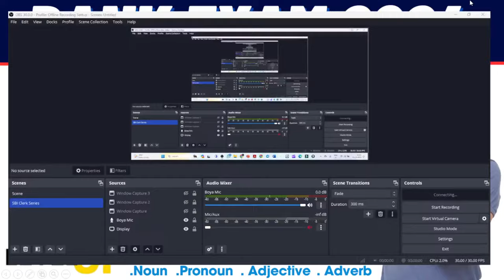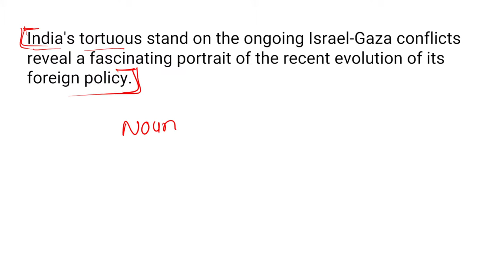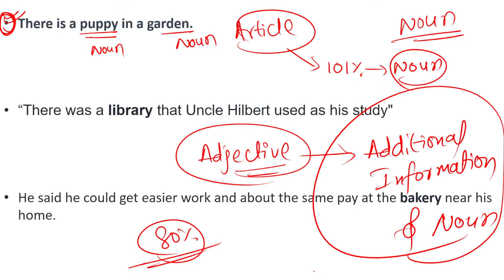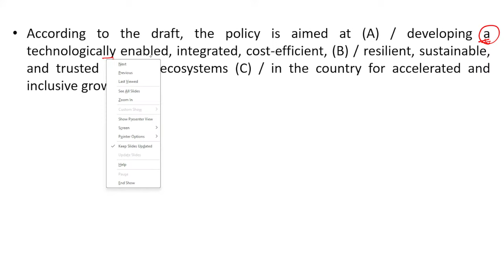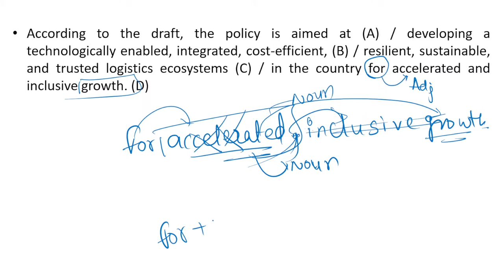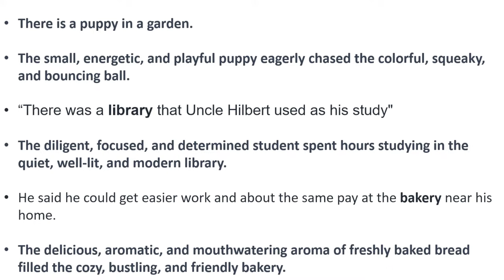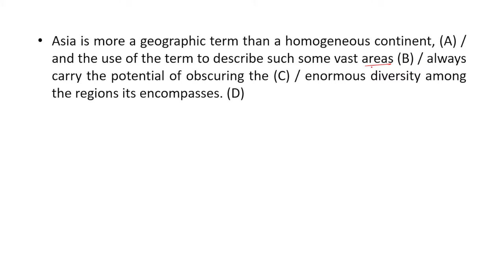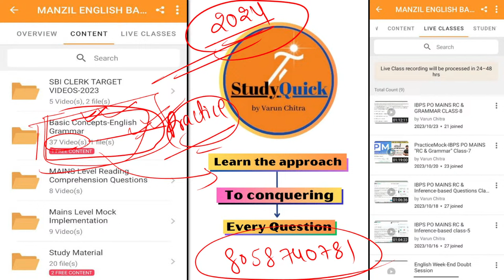Parts Of Speech In English Grammar With Examples | Bank Exams 2024 | Varun Sir english | StudyQuick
SBI Clerk Mains 2023 | Mains level English | Mains Mock Solution | English Preparation | Varun Sir
parts of speech for bank exams,
parts of speech rules for bank exams,
parts of speech for banking,
parts of speech for banking exam,
parts of speech in english for bank exams,
part of speech for bank examparts of speech in english grammar,
parts of speech in english grammar with examples sentences,
parts of speech in english grammar with examples and definition,
parts of speech in english grammar with examples in hindi,
parts of speech in english grammar definition and useful examples,
part of speech english grammar adverb,
part of speech english grammar a to z,
parts of speech in english grammar with examples and types,
part of speech english grammar adjectives,
all parts of speech in english grammar,
about parts of speech in english grammar,
parts of speech in english grammar with examples activities
sbi clerk mains english,
sbi clerk mains english previous year question paper,
sbi clerk mains english memory based paper 2022,
sbi clerk mains english strategy,
sbi clerk mains english previous year question paper 2022,
sbi clerk mains english topic wise weightage,
sbi clerk mains 2022 english
Welcome to StudyQuick.

StudyQuick is an initiative to simplify your journey of banking Preparation. In this channel, I will teach you how to get a job faster in the banking sector, how to manage your studies, what kind of mindset you have to set while preparing, and how to attempt the real exam with my 5–6 years of experience.
English faculty :- Oliveboard Learning Centre in Pune.
Varun Chitra ( content developer at India's biggest online banking preparation platforms UNACADEMY, Guidely, Career Definer, Apti Academy, etc.)